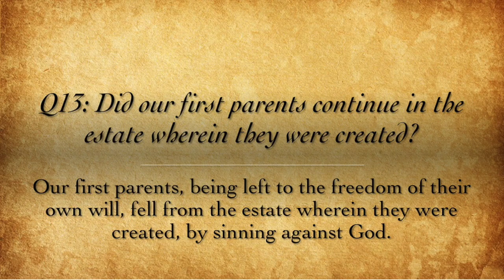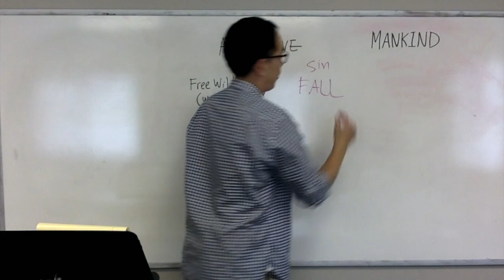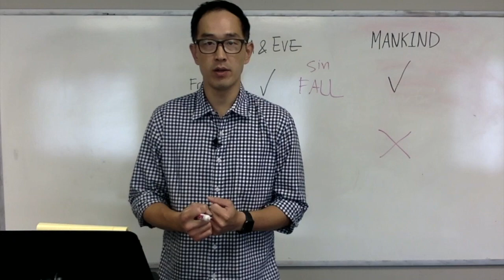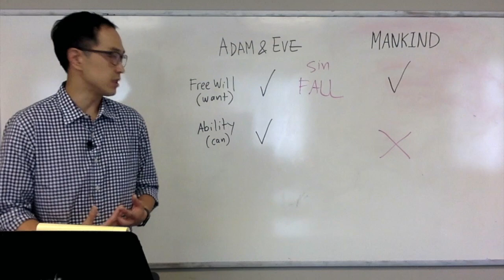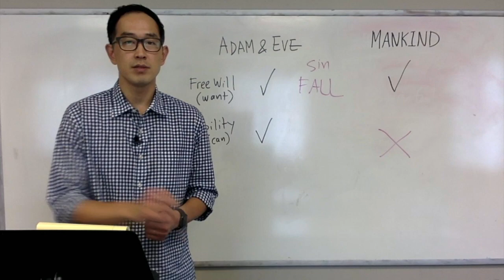Catechism Revo Question 13 (Free Will and the Fall)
Question: Did our first parents continue in the estate wherein they were created?
Answer: Our first parents, being left to the freedom of their own will, fell from the estate wherein they were created, by sinning against God.